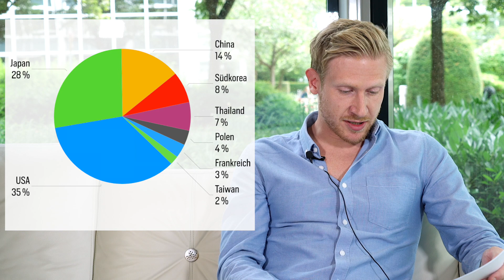Irrenhaus Europa und die BESTE Börsenstrategie aller Zeiten // Mission Money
Was ist da los und was stimmt eigentlich nicht mit Europa? In der letzten Woche gab es ein Geschacher um den wichtigsten Posten in Europa: Angela Merkel, Macron und Viktor Orban verhandelten hart und am Ende blieb nicht viel übrig von der Demokratie. Die beiden Spitzenkandidaten Manfred Weber und Frans Timmermanns sind raus – jetzt soll es Ursula von der Leyen richten! Wir haben eine klare Meinung dazu: So geht es nicht. Außerdem zeigen wir dir die beste Börsenstrategie, die sich langfristig etabliert hat! Momentum, Value oder doch was anderes? Wir verraten dir die Ergebnisse und zeigen dir noch einen spannenden ETF. Den gibt es jetzt auch auf die Spielebranche. Gerade das Thema ESports wird immer attraktiver. Dann wollen wir noch schauen, was die Crash-Propheten schon seit 200 Jahren versuchen - uns zu verunsichern und wir haben kommende Woche Jan Fleischhauer zu Gast!